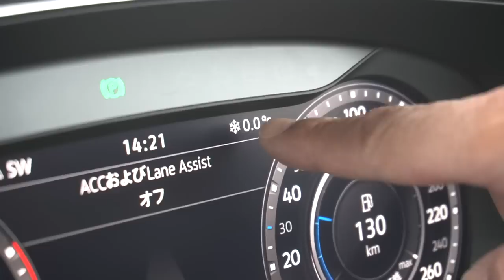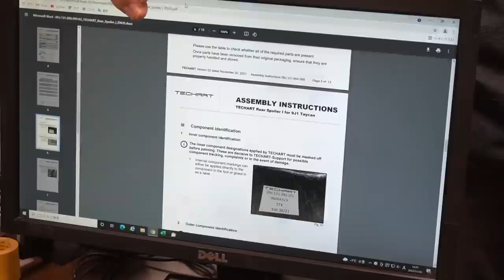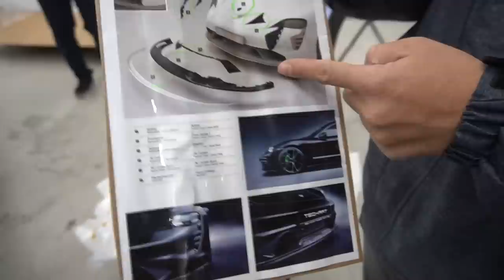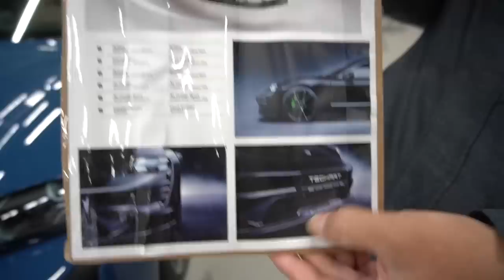【bond body】G63 AMG ブラバス Adventure & TECHART タイカン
0:00 2021年ボディの様子
4:09 明けて2022年ボディへ向かいます
5:23 YOKOHAMAタイヤのウィンタータイヤレビュー
7:41 Taycanが入庫したものの問題発生
18:14 BRABUS ADVENTURE進捗

今回はメルセデスAMG W463A G63をBRABUS ADVENTUREに、PORSCHE TAYCANをTECHARTコンプリートにしていきます。

bond body
〒353-0001
埼玉県志木市上宗岡3-7-6